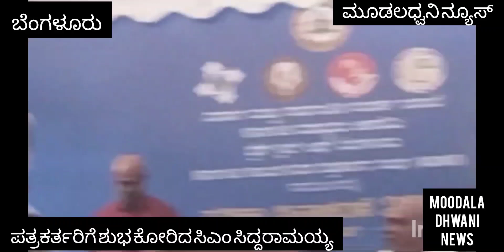ಸಿಎಂ ಸಿದ್ದರಾಮಯ್ಯವರಿಂದ ಪತ್ರಕರ್ತರಿಗೆ ಪತ್ರಿಕಾ ದಿನಾಚರಣೆ ಶುಭಾಶಯಗಳು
ಮೂಡಲ ಧ್ವನಿ ಯುಟ್ಯೂಬ್ ಚಾನೆಲ್ ಗೆ ಒಮ್ಮೆ ಸಬ್ಸ್ಕ್ರೈಬ್ ಮಾಡಿ ಬೆಲ್ ಐಕಾನ್ ಪ್ರೆಸ್ ಮಾಡಿ ಹೊಸ ಹೊಸ ವಿಡಿಯೋಗಳನ್ನು ನೋಡ್ತಾ ಇರಿ ಶೇರ್ ಮಾಡಿ ಲೈಕ್ ಮಾಡಿ ಕಮೆಂಟ್ ಹಾಕಿ